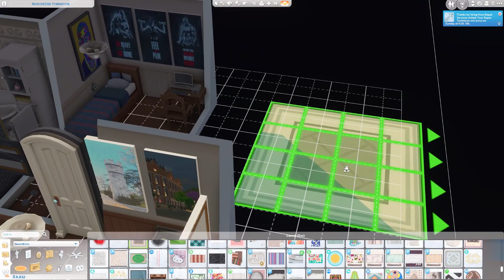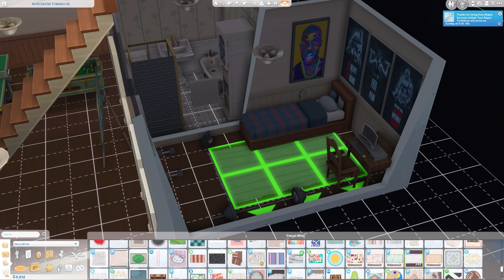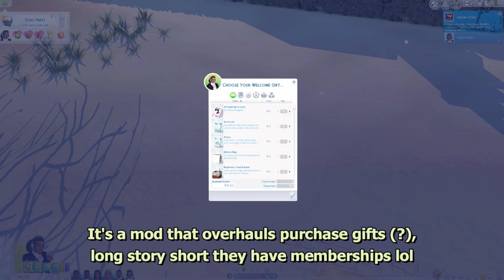College Years - EP09: LOVE TRIANGLE || The Sims 4 Let’s Play 🐉📚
Welcome to my new sims 4 lp that's basically a discovering university LP. This let's play follows my sim after he graduated high school. This is a spin off of The Sims 4 High School Years*

Back story
Zayvin Rogers was an all star athlete in high school, he finished scouts, he won the football championship, he's a valedictorian and he maxes out skills with ease.. Long story short, he's a prodigy and a true manifestation of his father Robert, who maxed out every skill known to simkind. Now, Zayvin is living on his own in Britechester campus without his family, or even close to his twin brother Melo... How will university life shape him? Is he gonna make something of himself or did he already peak? Will college life distract him from his goal of being a politician? Will he be able to open doors for himself, or is this a waste of time? Let’s find out!

Gallery ID: girlysimma28